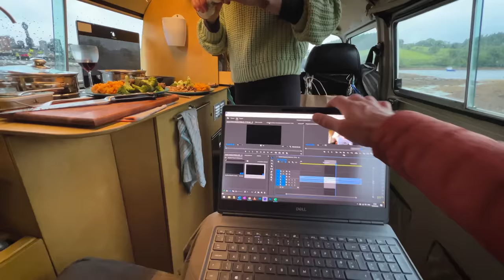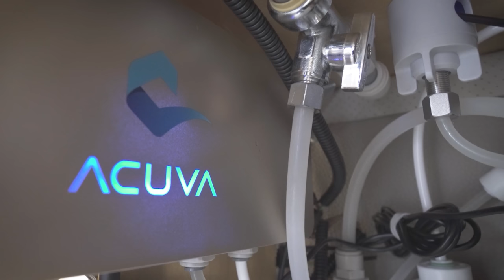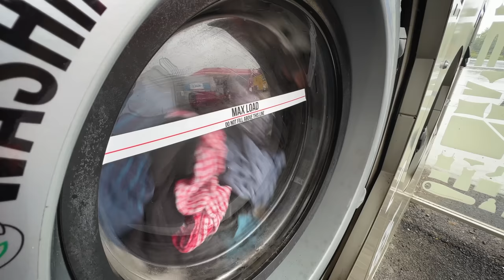BLOWN AWAY on the WILD ATLANTIC WAY // Van Life Ireland Ep 2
Join us on the Wild Atlantic Way in Ireland as we’re battling the worst of the Irish weather, and some tough times on the road as cabin fever sets in and the cracks in this Kombi relationship start to show.  🌍🚐💨

Seriously guys we DO NOT recommend sourcing water from random places without a UV Water filter. We've done it, and paid the price more than once! A UV water filter is a worthwhile investment.

We are Ben, Alaska, Faith, and George and we're inviting you to join us on this bucket list adventure as we spend a month living the Van Life, Off-Grid, and on the move exploring the most remote parts of Ireland.

»»»»»»»»»»»»»»»»»»»»»»»»»» JOIN THE KOMBI CREW »»»»»»»»»»»»»»»»»»»»»»»»»»

Kombi Life Episodes are made possible by the Kombi Crew Supporters.

KOMBI CREW PERKS:

REAL TIME UPDATES // UNLISTED BONUS VIDEOS // LIVE HANGOUTS // EARLY ACCESS // PRIVATE INSTAGRAM FEED // MEET UPS // COLLABORATIONS & MUCH MORE available for KOMBI CREW

Great for Vans / Boats / RVs and Homes

♫ MUSIC & VIDEO